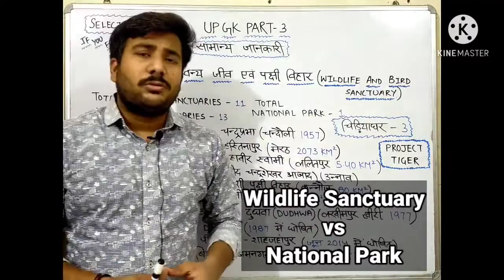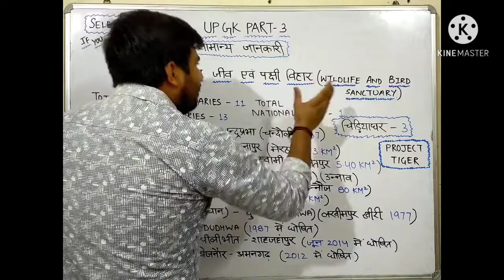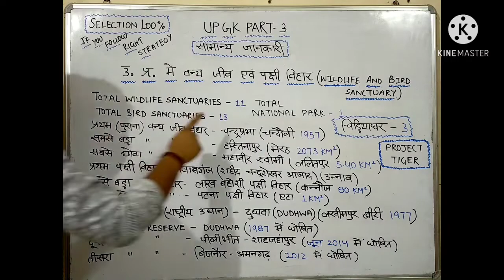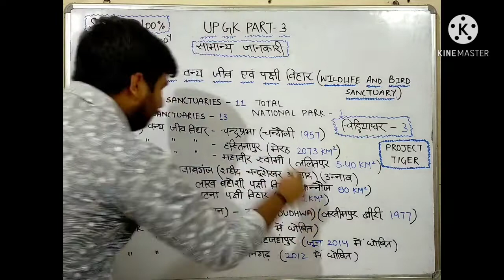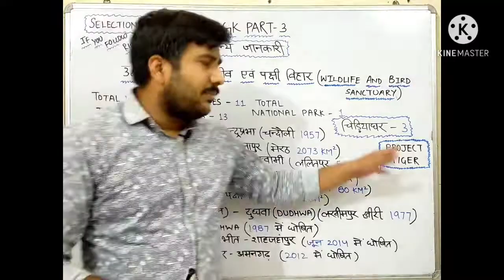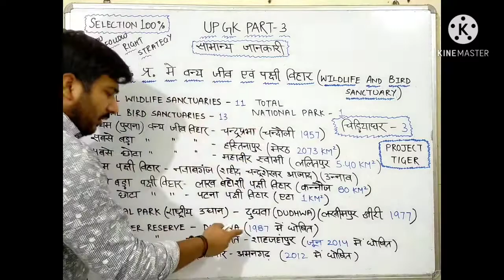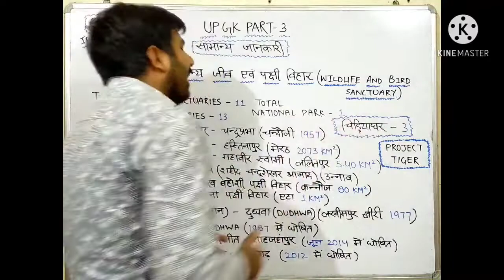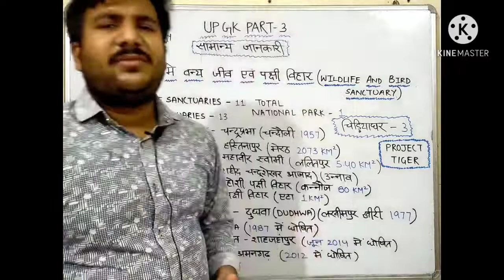UP GK part 3